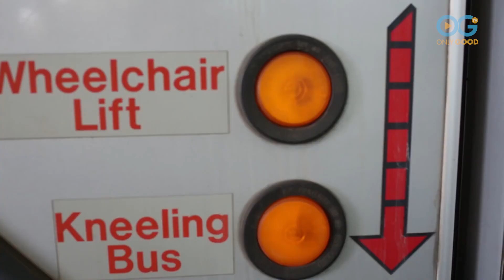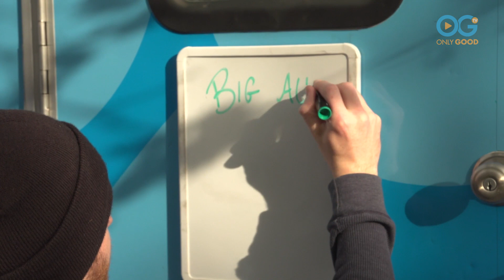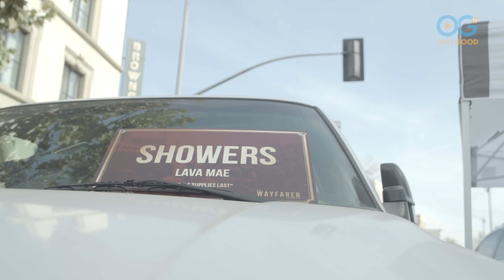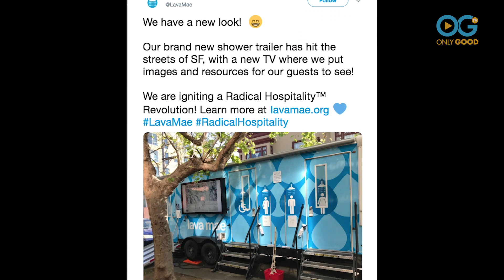Helping the "Unhoused", One Shower At A Time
** Watch this OGTV "GOOD STORY" about a woman in San Francisco who figured out a way to repurpose out-of-service buses into showers that provide this critical service to the Unhoused. **

What is universally despised in large, modern, metropolitan areas more than its public transportation, and in particular, the city bus? Slow, crowded, unpleasant – it mostly reminds us of lean times of struggle.  However, a creative group of folks from San Francisco have come up with a brilliant idea that repurposes this inner-city workhorse, converting it from a people mover to a mobile oasis where unhoused neighbors can seek comfort.

This initiative is called Lava Mae, and it is based on the concept of Radical Hospitality – bringing critical services to the street where people experiencing homelessness need them most. Founded by Doniece Sandoval in 2013, Lava Mae began by converting public transportation buses into showers and toilets on wheels to deliver hygiene and rekindle dignity for their unhoused neighbors in San Francisco.

Inspired by the plight of evicted neighbors who had no shelter to go to, Doniece developed a proposal to create this unique solution and started fundraising. Her crowdfunding program raised $75,000 which paid to retrofit their first bus, and she was able to harness the power of big brands like Unilever and Google to raise awareness globally. “When you are really trying to serve people, the ultimate act of care and compassion is to take the service to where people are, and for us, our guests are on the streets,” she explained. “Through our partners, we get the word out and word on the street just spreads like crazy.”

Since inception, Lava Mae has delivered 67,000+ showers to 17,000+ guests, expanded to Los Angeles and Oakland, and innovated one-stop Pop-Up Care Villages to dramatically improve access to essential services for people living on the streets.

Soon Lava Mae will be announcing their plans to ignite a Radical Hospitality revolution globally. Watch and learn how they will be teaching communities around the world how to bring mobile hygiene with privacy and dignity, Radical Hospitality, and restored hope to their unhoused neighbors.

To see more OnlyGood TV GOOD BUSINESS videos, visit us

Edited by Elizabeth Kunkle

Watch an exclusive collection of stories featuring PETS, FAMILY, WELLNESS, and COMMUNITY, including unique series and Live Specials that shine a spotlight on everyday people, making the world a better place. unhousedneighbors SanFrancisco RadicalHospitality #